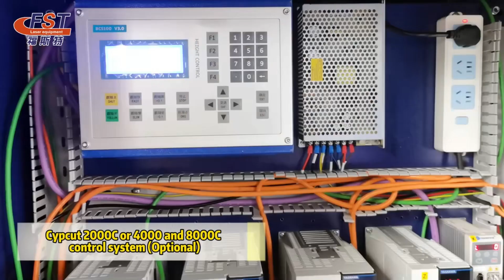6015 12kw metal working CNC fiber laser cutting machine price for stainless steel sheet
6015 fiber laser cutting machine as one classic model, widely used in many common areas of our life, such as processing of stainless steel kitchenware, storage cabinet and other cabinets, is closely related to people's daily life. Used for cutting a variety of metal plates, mainly used in stainless steel, carbon steel, galvanized sheet, electrolytic plate, brass, aluminum, various alloy plate, rare metal and other metal materials.
Foster Laser
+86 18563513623